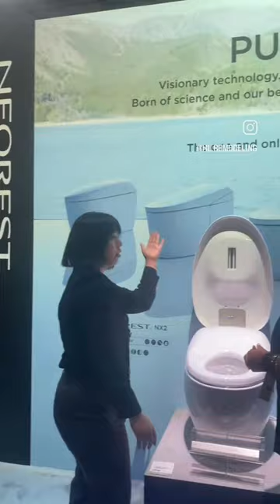DUAL FLUSH TOILET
NEOREST® NX2 show by @totousa

inspired by a desire to improve everyone’s quality of life.

at @kbis_official